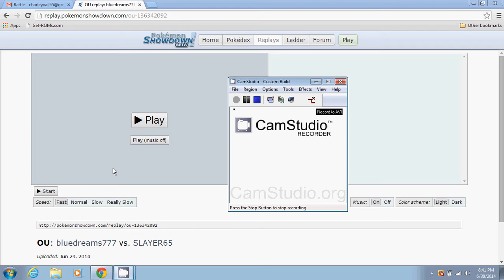GBA Week 7 -- San Jose Sharpedos (3-3) vs Cincinnati Arcanines (0-6)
The San Jose Sharpedos are coached by Ricky aka bluedreams777 and the Cincinnati Arcanines are coached by Frank aka slayer65 The WSGL GBA is our weekly Pokemon battling league. Every week teams square off against each other in battle and only 4 teams make the playoffs.

PS4 GamerTag: Chuck_Colorado